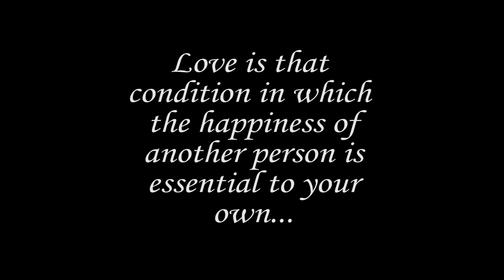Para Jodi Huwana Mur//Achurjya Borpatra//New Assamese Cover Video 2020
Song: Para Jodi Huwana Mur.
Singer: Achurjya Borpatra.
Lyrics & Compose: Mrityunjay kakati.
Flute: Bhaskar Jyoti.

Cast: Chandan, Partha, Puja & Pankhi.
Choreography: Partha Pratim Das.
Mua: Suraj Das (Suji).
Videography: Dipu Borah.
Editing: Studio Paresh.

Special Thanks to Shyamal Roy, Anup, Rubul, Gautam..
Keep supporting..